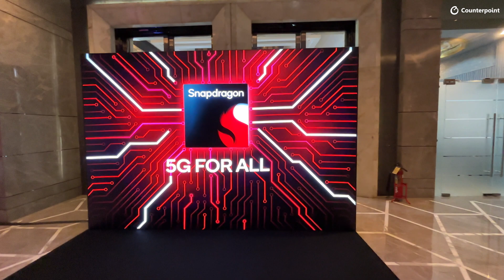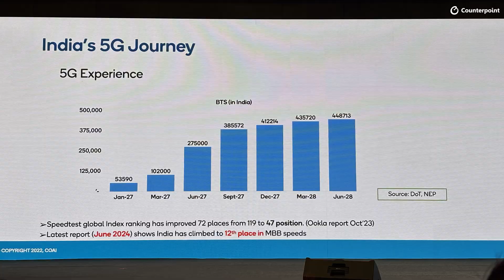Qualcomm’s India-first Strategy to Deliver sub-$99 5G Smartphones with Snapdragon 4s Gen 2 5G SoC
Qualcomm held its biggest launch event in India “Snapdragon for India” focused on solutions designed from scratch in India and for India. Qualcomm announced Snapdragon 4s Gen 2 as a low-cost 5G mobile platform capable of 1 Gigabit 5G speeds based on the latest 3GPP Release 17 standards optimized for 5G SA (Standalone) architecture. With this new chipset, Qualcomm, along with its OEM partners is working towards bringing sub-$99 5G smartphones to drive 5G adoption in emerging markets such as India.

At the event, Neil Shah, VP of Research at Counterpoint Research, sat down with Savi Soin, SVP and President of Qualcomm India, to talk about Qualcomm’s strategy for India, democratizing 5G and AI for the mass market, strategic partnerships, localizing for India and much more.